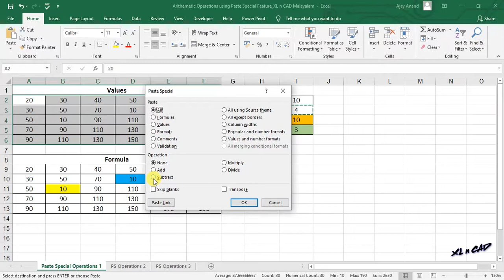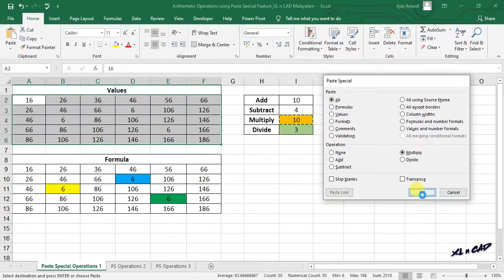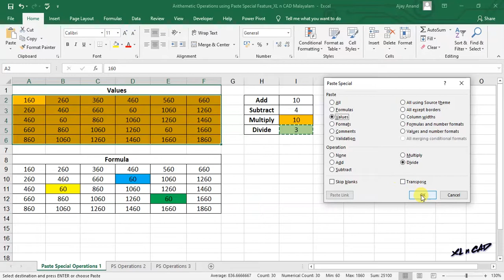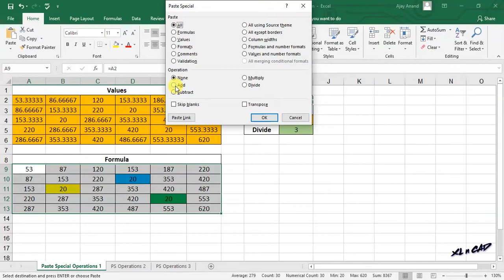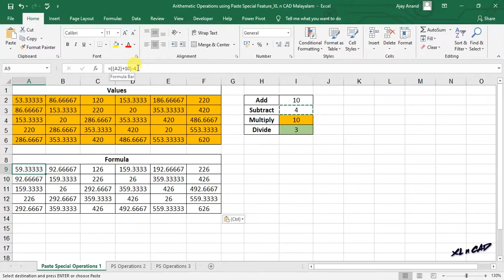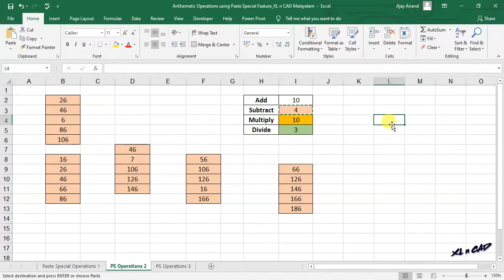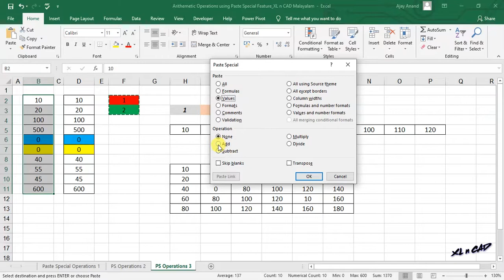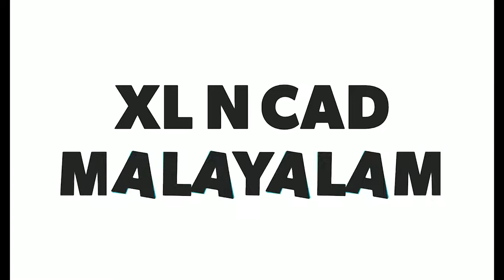Paste Special in feature in Excel - Malayalam Tutorial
ഒരു സെല്ലിലെ/സെല്ലുകളിലെ സംഖ്യകളെ, ഒന്നോ ഒന്നിലധികമോ സംഖ്യകൾ കൊണ്ട് കൂട്ടാനും, കുറയ്ക്കാനും, ഗുണിക്കാനും, ഹരിക്കാനും എക്സലിലെ പേസ്റ്റ് സ്പെഷ്യൽ ഫീച്ചർ.

How to use Paste Special Tool to perform Arithmetic operations in a cell or data ranges in Excel.